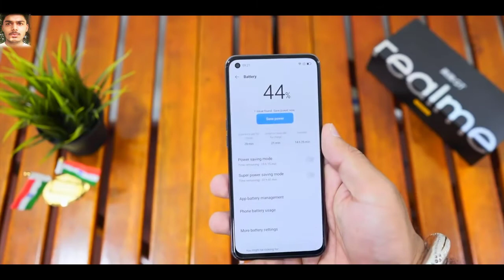Realme GT Review | budget review |budget phone under 20000 |Technical_Unique|Budget phone under 20k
Upcoming Xiaomi Mobiles
Upcoming Samsung Mobiles
Upcoming Vivo Mobiles
Upcoming Nokia Mobiles
Upcoming Oppo Mobiles
Upcoming Asus Mobiles
Upcoming Lenovo Mobiles
Upcoming Moto Mobiles In India
Upcoming Apple Mobiles
Upcoming Sony Mobiles
Upcoming Huawei Mobiles
Upcoming LG Mobiles
Upcoming 4G Mobiles
Upcoming Android Mobiles
Upcoming Xiaomi 4G Mobiles
Upcoming Smartphones under 8000
Upcoming Smartphones under 10000
Upcoming Smartphones under 15000
Upcoming Smartphones under 20000
Upcoming Smartphones under 30000
Xiaomi Mobile Price
Samsung Mobile Price
Nokia Mobile Price
Oppo Mobile Phone Price
5G Mobiles phones
OnePlus Mobile Price List
Samsung 5G Mobile Phones
Best 5G Phones under 15000
Upcoming OnePlus Mobiles
Vivo 5G Mobile Phones
Oppo 8GB RAM and 128GB ROM Phones
6GB RAM and 128GB ROM Mobiles Under 12000
Samsung 6GB RAM and 128GB ROM Phones
Vivo 6GB RAM and 128GB RAM Phones
Oneplus 12GB RAM and 256GB ROM Phones
OnePlus 8GB RAM Mobiles
Asus 12GB RAM Mobiles
5.4 Inch Mobile Phones
Tecno Mobile Phones under 10000
Tecno 6GB RAM Phones
Samsung GalaxyA32
Samsung Galaxy F52 5G,Samsung Galaxy M32,Samsung Galaxy A22 5G,OnePlus Nord 2 ,OnePlus Nord N10 ,Realme 9 Pro,Xiaomi Redmi Note 9 Pro 5G
Nissan Leaf EV ,Mahindra New Scorpio Lakh,Audi e-tron ,Audi Q7 Facelift, Xiaomi Mobile Price
Nokia Mobile Price
4G Mobile Price
Android Mobile Price
4G Mobile Price
Popular Upcoming
Upcoming Xiaomi Mobiles
Upcoming Samsung Mobiles
Upcoming Vivo Mobiles
Upcoming Nokia Mobiles
Related Links
Top 10 Apple Mobiles Under 15000
Top 10 Apple Mobiles Under 20000
Top 10 Apple Mobiles Under 25000
Featured Links
5G Mobiles phones
Upcoming 5G Mobiles
OnePlus Mobile Price
Upcoming OnePlus Mobiles
Vivo Triple Camera Phones under 10000
32MP Front Camera Phones Under 20000
Best Phones with Front Camera under 20000
Best Phones with Front Camera under 15000
best front camera phones under 10000
In Display Fingerprint Scanner Phone under 15000
Nokia 5G Mobile Phones
Moto 5G Mobile Phones
Realme Mobiles with 6000mAh Battery
Infinix Mobiles with 6000mAh Battery
Samsung Mobile Price List In India
Vivo Mobile Price List In India
Xiaomi Mobile Price List In India
Best Mobile Phones Under 50000
Best Mobile Phones Under 45,000
By Brand
Sony Mobile Price List In India
iQOO Mobile Price List In India
Lenovo Mobile Price List In India
Honor Mobile Price List In India
Best 6GB RAM Mobile Phones In India
Best 4GB RAM Phones in India
Best 8GB RAM Mobile Phones in India
Apple iPhone XR vs OPPO A5s
OnePlus 6T Vs Apple iPhone XR
Xiaomi Mi 10 Pro 5G vs OnePlus 7 Pro
Xiaomi Redmi Note 7 Pro Vs Realme 3 Pro
OnePlus 8 vs Realme 5 Pro
Xiaomi Poco F3 GT
Xiaomi Redmi K40
Snapdragon 870
Snapdragon 888
Snapdragon 690
Realme 9 Pro
Snapdragon 730